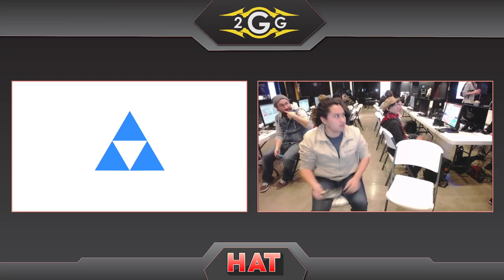HAT 96 - DCG | HLB (Mii Brawler) Vs. W8 | Marvelous_Marco (Toon Link) Losers Semis - Smash Ultimate